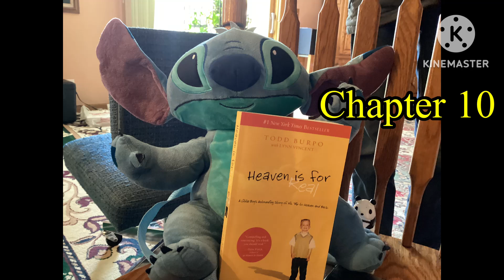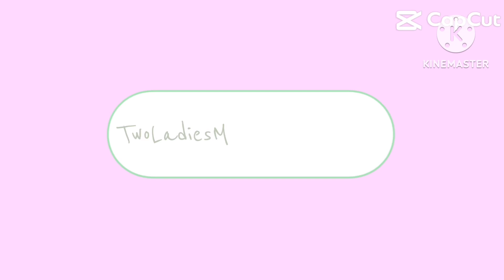Heaven is for real [chapter10]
This book was written by Todd Burpo.
I hope you enjoy it as much as I do.